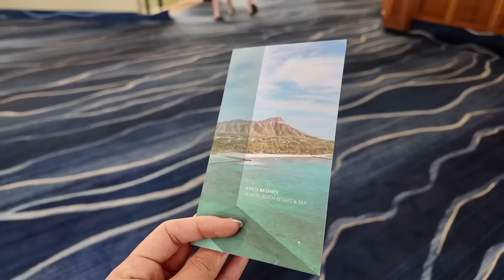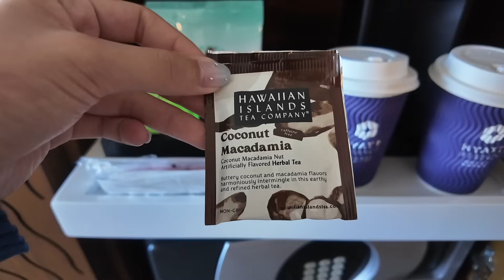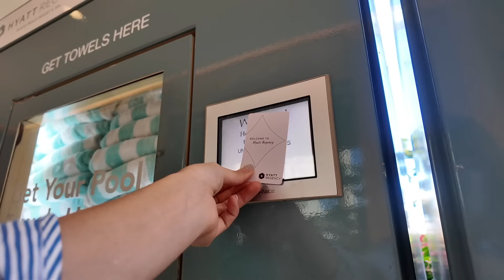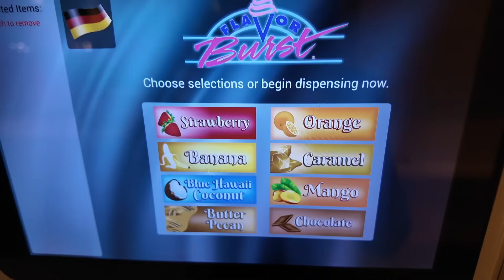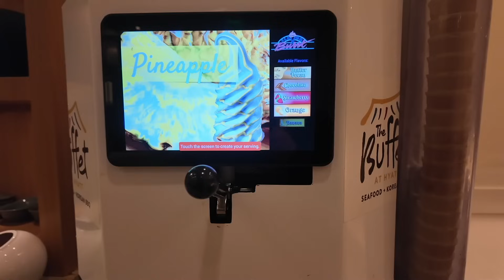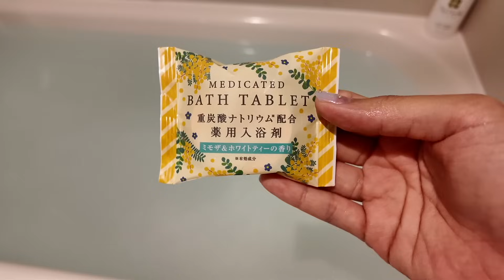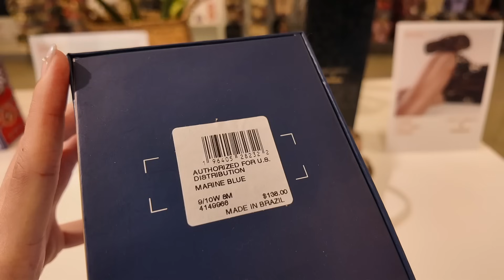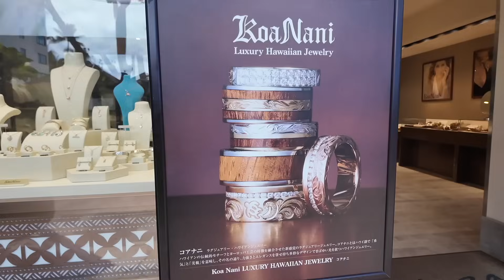【ハワイ】ワイキキの絶景が全て見れる！ハイアットワイキキビーチが最高すぎた！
⬇️旅行予約サイト
⬇️おすすめeSIM
⬇︎無料で作れる楽天カード
海外旅行保険が無料で付いてきてポイントも貯まる！【このリンクからの紹介経由お申し込みで6,000ポイントゲット】
⬇︎海外でもそのまま使える楽天モバイル【紹介経由で13,000ポイントゲット】
⬇︎旅行好きの為の最強クレジットカード
マリオットボンヴォイ・アメックスはお得なホテルステイやマイルを貯めたい方に1番おすすめのクレジットカードです！こちらの紹介経由のお申し込みで【最大45,000ポイントゲット】できます。

✈️楽天ROOMにおすすめ旅行グッズをまとめています

【使用機材】